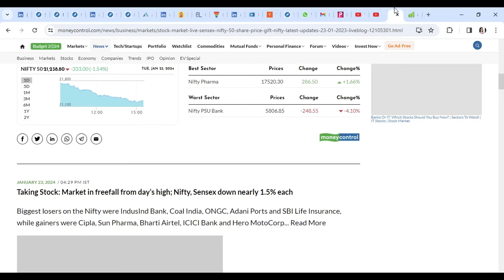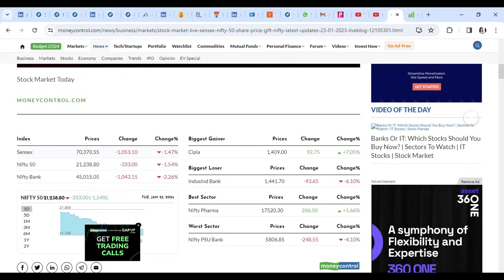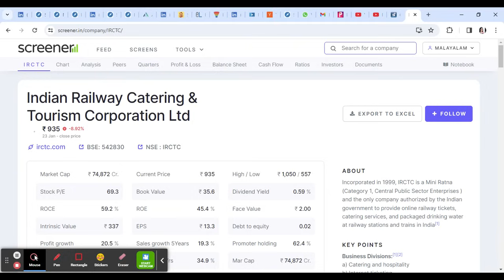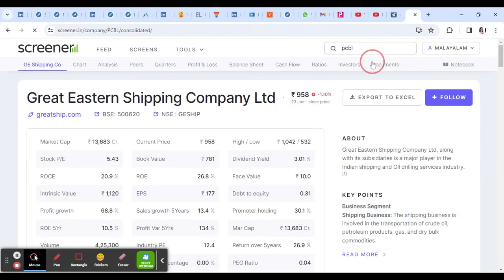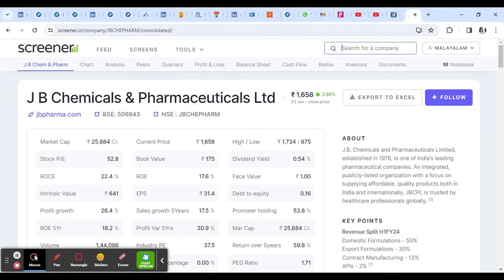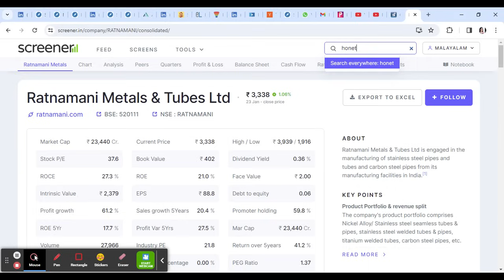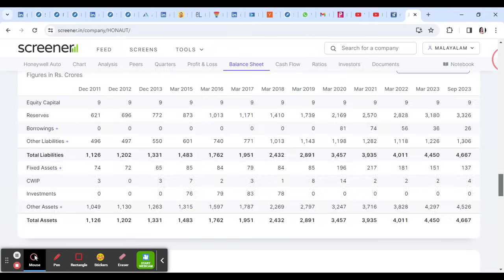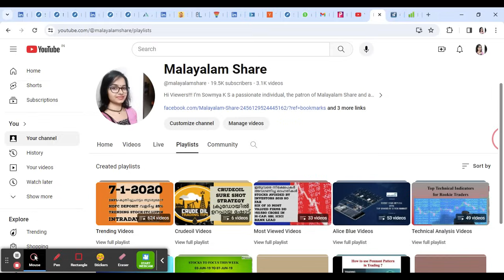8 ലക്ഷം കോടിയുടെ നഷ്ടം;വിപണിയുടെ തകർച്ചയ്ക്ക് പിന്നിൽ 4 കാരണങ്ങൾ/Next Breakout Stocks/Swing Trade/MS